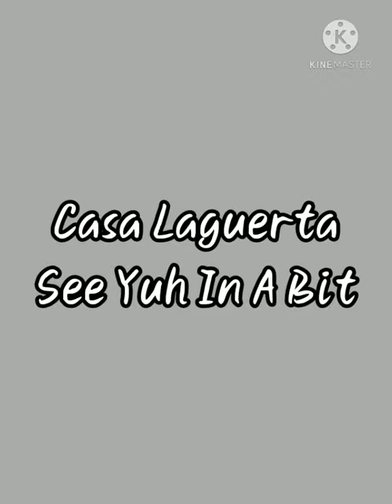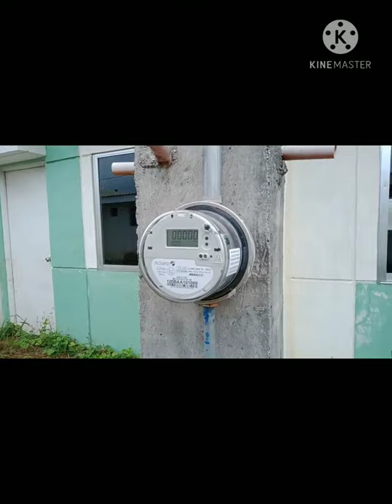CLG2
Last Time We Check, The Minline Are Incomplete,
Now Almost Complete And I Saw Some Of The House Waiting For There 2nd Line..😉
Congrats Guys.